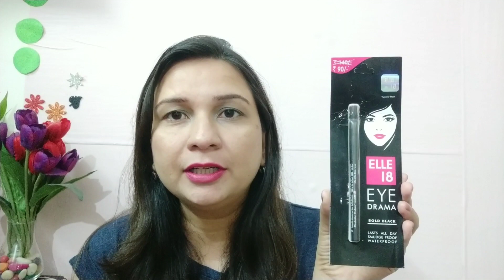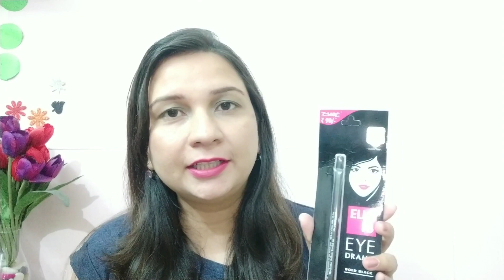Elle 18 eye drama kajal review & Demo ll Hindi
This video is a review and Demo of Elle 18 eye drama kajal.

I AM NO PROFESSIONAL, I AM JUST SHARING MY KNOWLEDGE ABOUT SKINCARE, HAIRCARE, LIFESTYLE AND THINGS. I HAVE TRIED AND I USUALLY DO THAT.